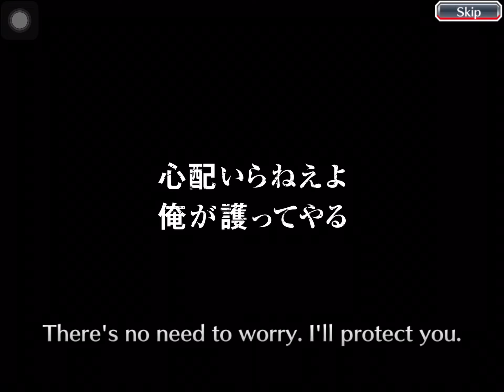It was bound to be